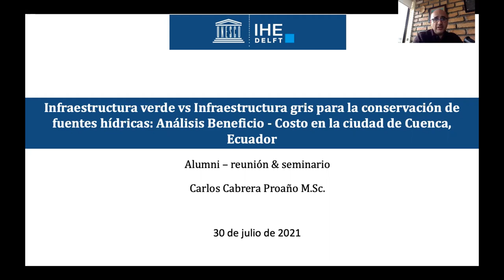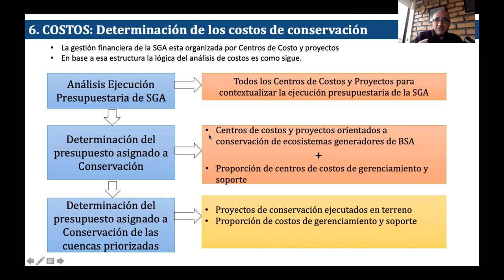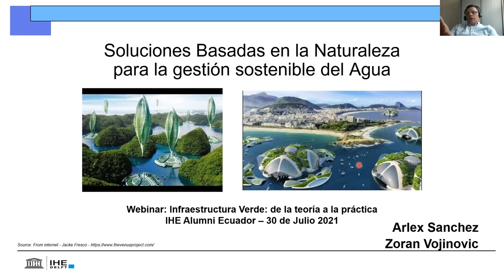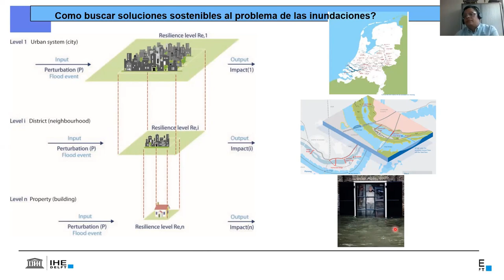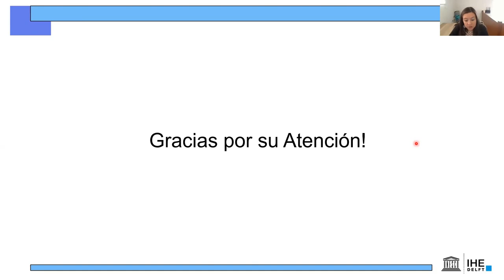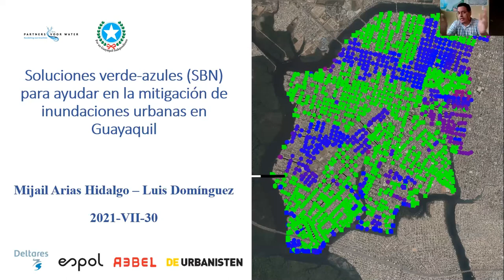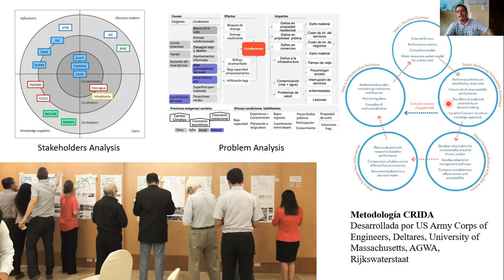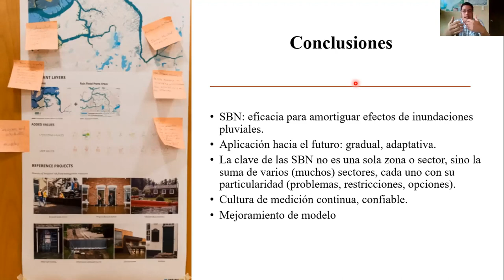IHE Delft 💧 Online Alumni Seminar held in Ecuador on 30 July (Spanish)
With the support of IHE Delft, the alumni coordinators of Ecuador organized an online alumni seminar on 30 July entitled "Green Infrastructure: from theory to practice". The whole Ecuador alumni community was invited to attend.

During the seminar, three presentations were given.

Dr Arlex Sánchez, IHE Delft’s Senior Lecturer in Urban Drainage and Sewerage, spoke about "Nature-based solutions for sustainable water management".

Carlos Cabrera Proaño, Consultor Senior en Ciencias Ambientales at INSIGMA Cía. Ltda discussed his experiences and work in Ecuador with a presentation on "Green infrastructure versus grey infrastructure for the conservation of water sources - cost-benefit analysis with a case study in the city of Cuenca".

Dr Mijail Arias Hidalgo, Researcher/Associate Professor in Water Science & Engineering at Escuela Superior Politécnica del Litoral, concluded by showing the work being done on "Green-blue solutions to help mitigate urban floods in Guayaquil".

Following the presentations, an interesting discussion was held among the speakers and the 15 alumni attendees.

IHE Delft has 60 alumni from Ecuador. They are in touch, actively sharing information through their WhatsApp group, and they are excellent ambassadors of IHE Delft in their country. These talks are valuable activities that help the alumni to keep connected and up-to-date on relevant professional topics.